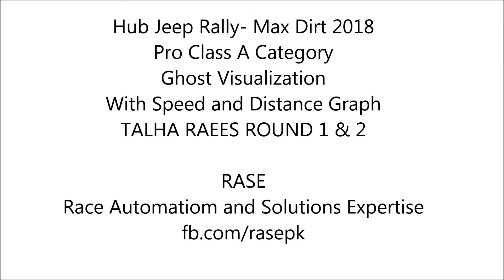Hub Jeep Rally Max Dirt 2018 Toyota Highway Motors TALHA RAEES ROUND 1 & 2